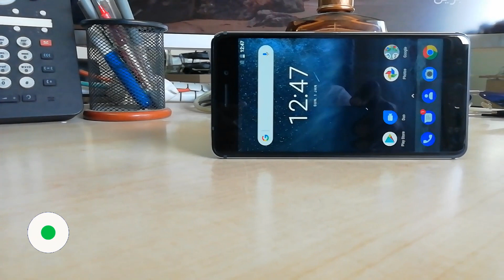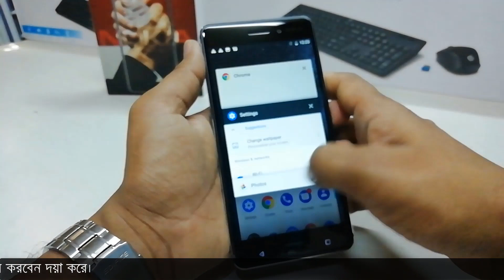How to Take Screenshot on NOKIA 6 - Capture Screen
The easy way to capture screen on NOKIA 6. All screenshot methods in one video. Check out how to save your screen as pictures. Afterwards you can find the screenshot in the appropriate gallery.